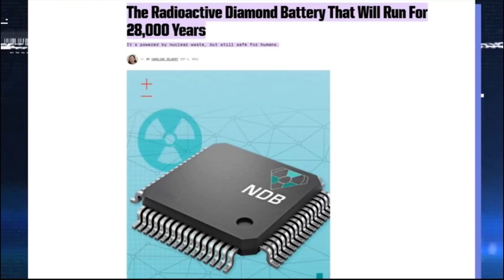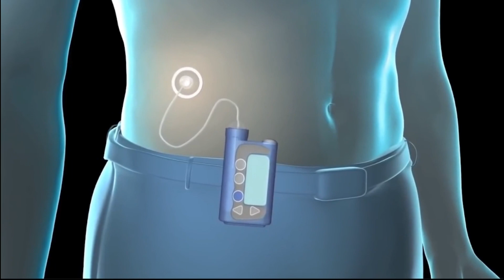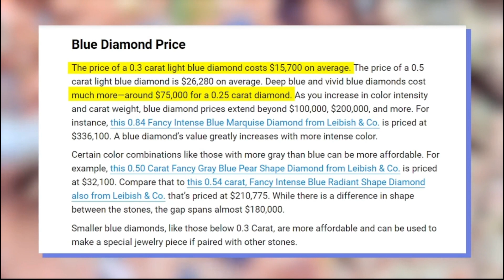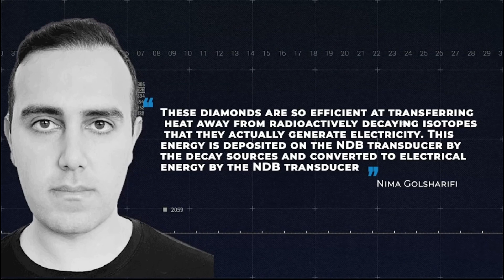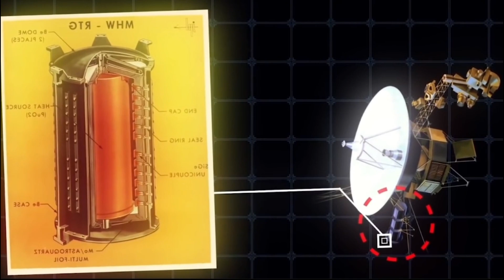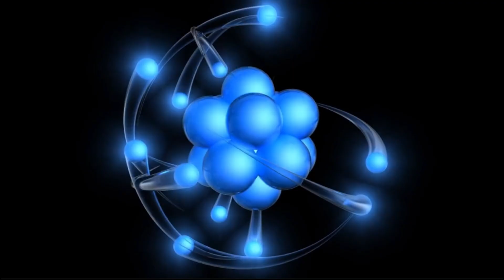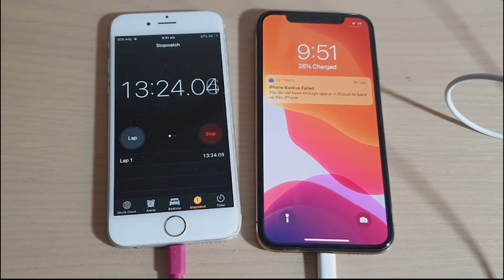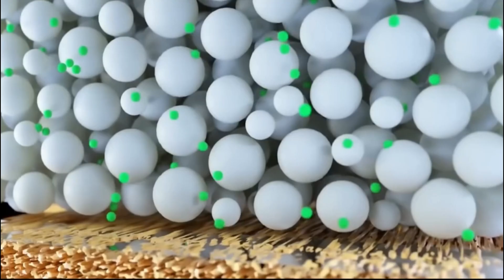Elon Musk's Nuclear Diamond Battery: A Revolutionary New Energy Source